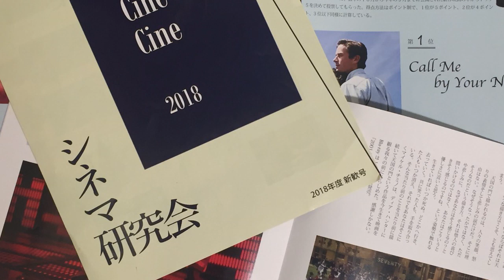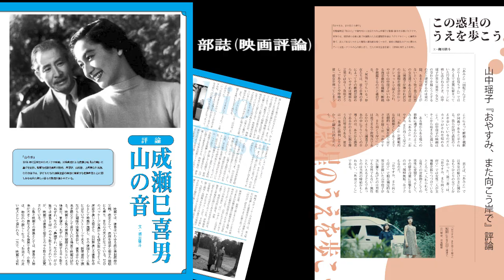【慶應義塾大学:団体紹介】シネマ研究会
【紹介文】
映画好きが集まるゆるーいサークル、シネマ研究会です。映画が大好きな人、これから映画を観てみたいと思っている人、とりあえず友達が欲しいなって人、誰でも大歓迎です！もし少しでも興味がある方は、以下のリンクから新歓オープンチャットへお越しください。質問を受け付けたり、入会手続きなどについての情報を公開しております。お待ちしています！